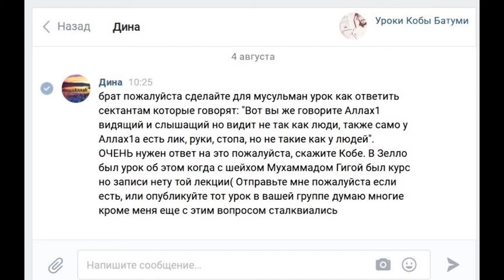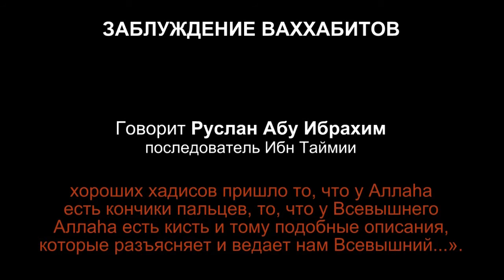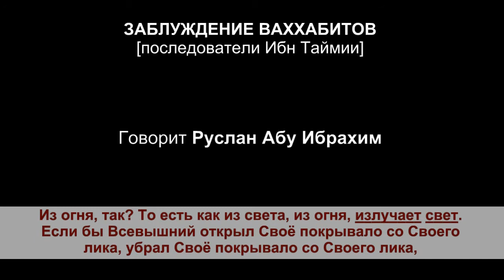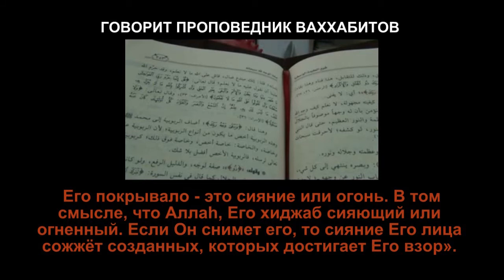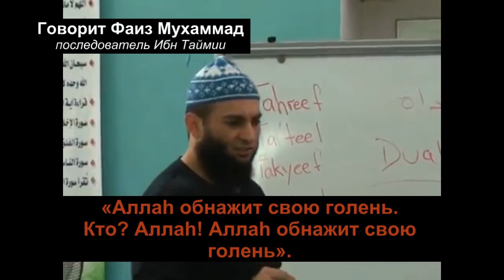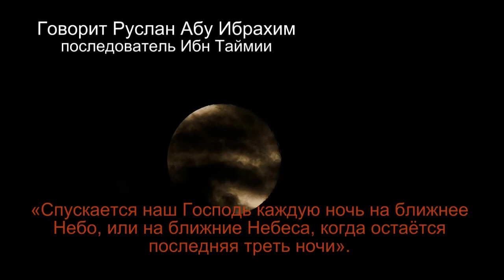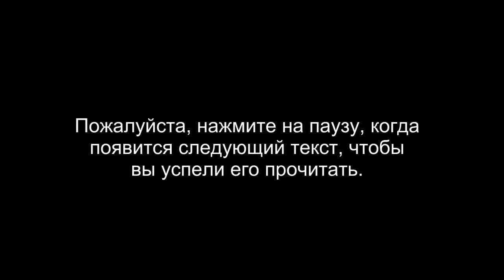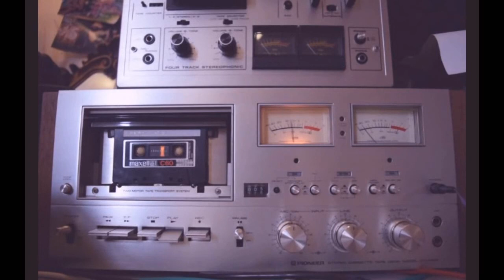Почему слова «Бог видит» не уподобление созданным, а придать Ему «лицо» уподобление?